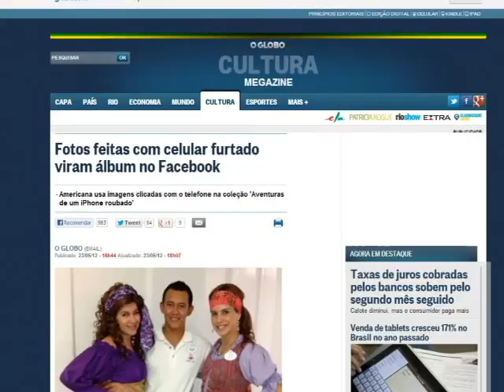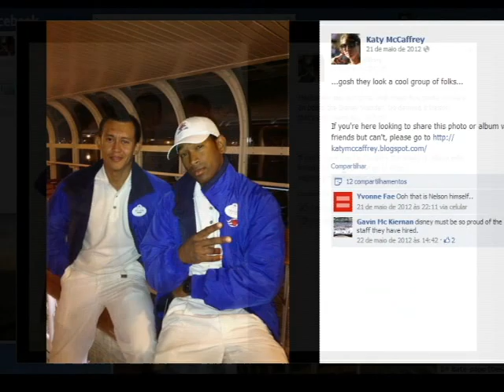BITS 7 - Computação em nuvem